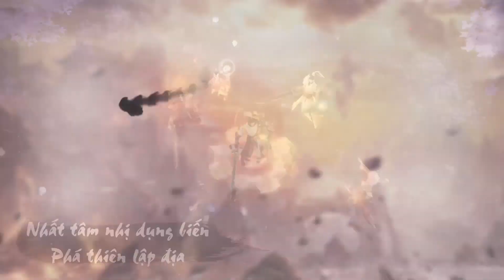Trailer Giang Hồ Chi Mộng - Tuyệt Thế Võ Lâm - Funtap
Giang Hồ Chi Mộng - Tuyệt Thế Võ Lâm – Kiệt tác Kiếm Hiệp tại Việt Nam. Đồ họa đẹp mắt, lối chơi sống động, bộ cài rất nhẹ tương thích mọi thiết bị, mang lại trải nghiệm thế giới giang hồ kiếm hiệp võ lâm chân thực, đầy màu sắc.

Sở hữu các hoạt động đậm chất kiem hiep, vo lam chính tông cùng nhiều tính năng hấp dẫn khác, đặc biệt là các hệ thống tính năng huyền thoại như train quái lửa trại, công thành chiến, lương bang hội, đấu giá bang hội, pk ngàn người, lôi đài võ lâm, … sẽ lôi cuốn bạn ngay không dứt.